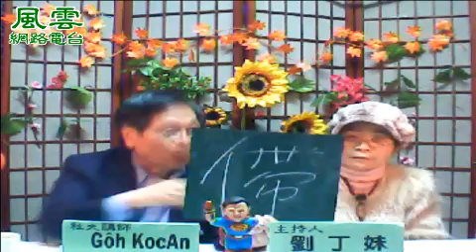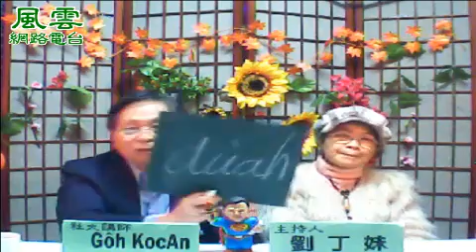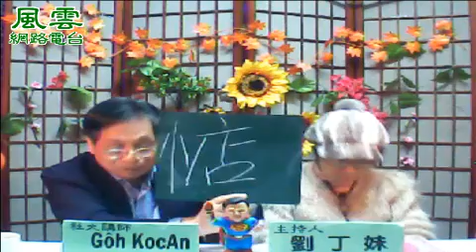台語文字化16主講人 吳國安